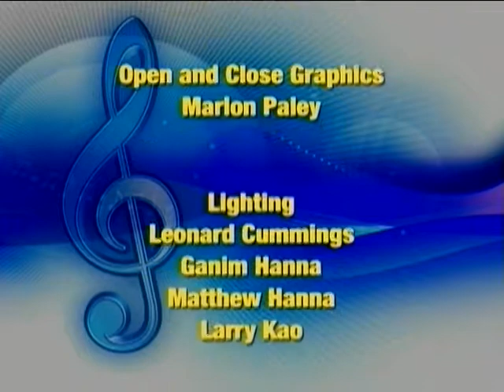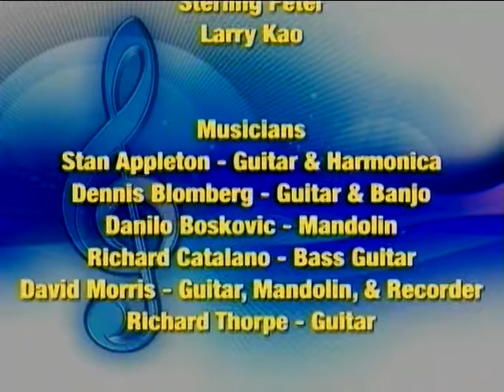001 Gathering Place